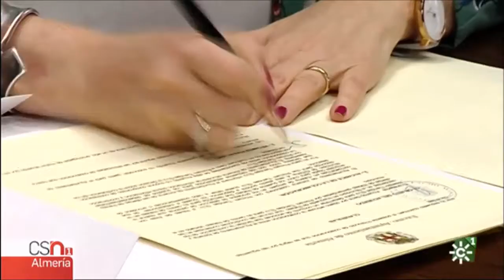El ayuntamiento de Almería apoyará la busqueda de empleados para Primark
En julio la multinacional de la moda Primark empezará a elegir empleados. El ayuntamiento de Almería facilitará los medios para el proceso de selección.